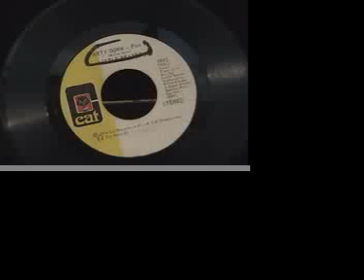Little Beaver / Party Down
I love this groove.